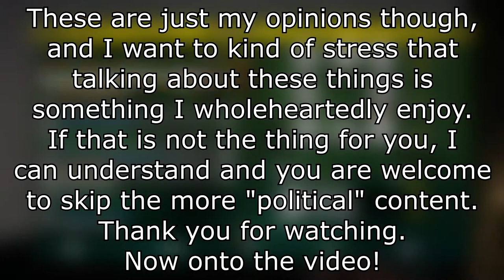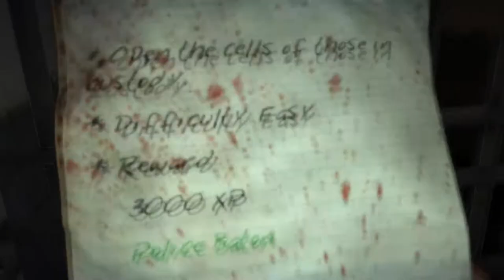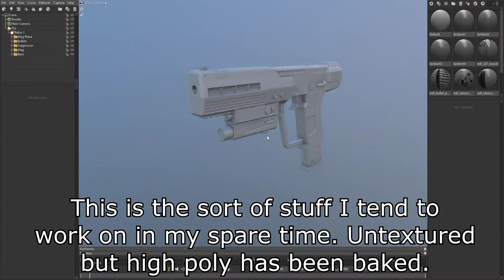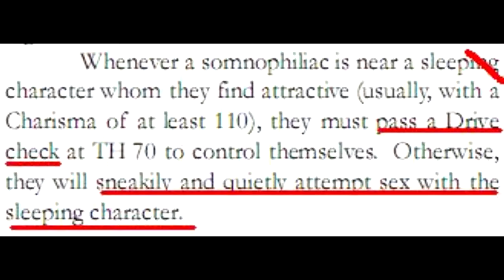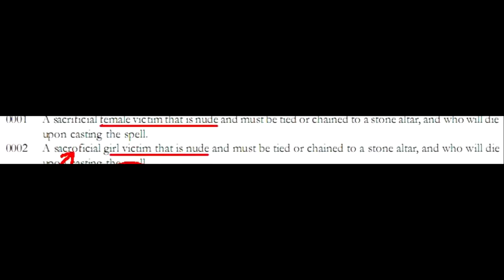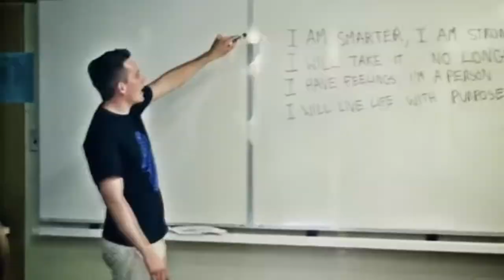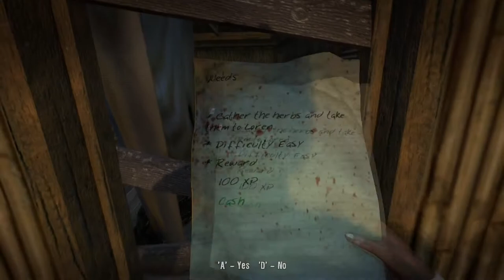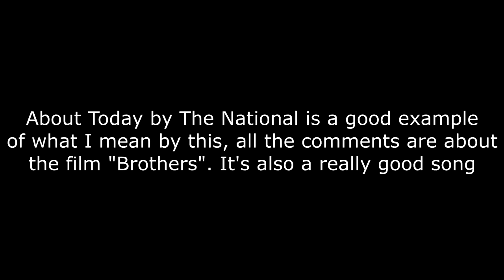Dead Island: Jungle Jam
An Australian man ventures deep into the bush, to workout why people are the way they are.

00:00 Deadly Premonition - Deputy Willie's One Tough Chap!
09:35 Death Grips - Get Got
10:22 Unkle Adams - I Am Stronger
19:00 Tatsuro Yamashita (山下達郎) - Ride on Time
19:52 The National - About Today
29:40 Yes - Roundabout